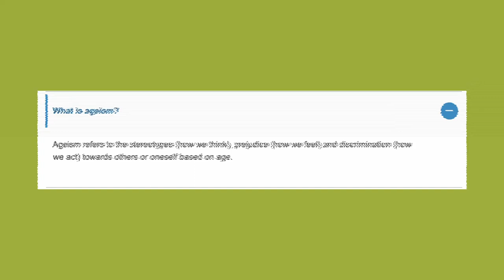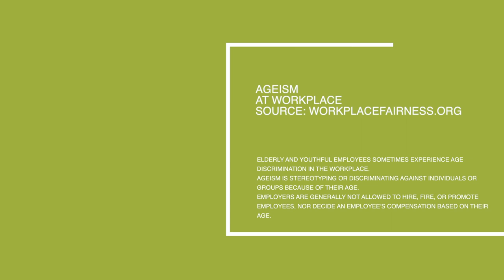How ageism affect our society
Let's know about the negative effects of ageism and how to reduce it by first acknowledging its existence.